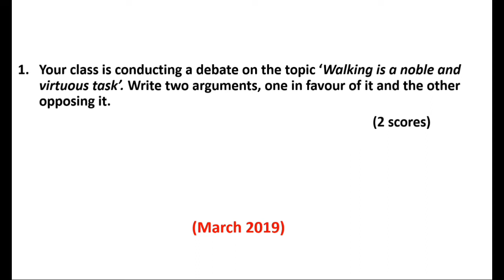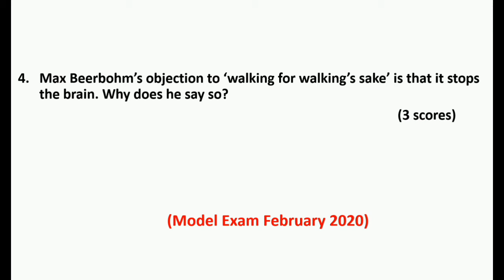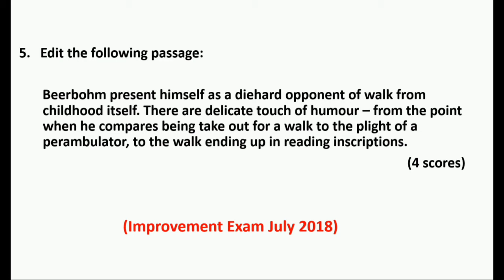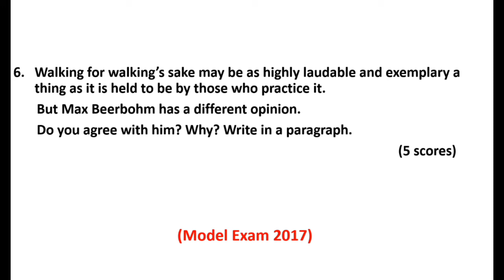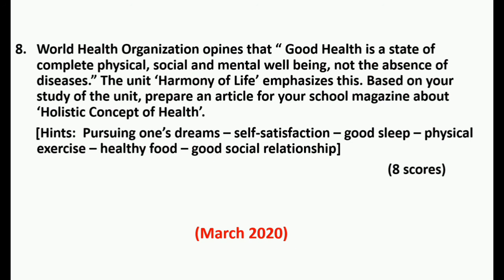Going Out For A Walk | Essay| by Max Beerbohm |Questions |Plus one English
Going Out For A Walk essay by Max Beerbohm , Plus one English - Previous year questions.

"Juan Sánchez - Now The Silence" is under a Creative Commons (cc-by) license.